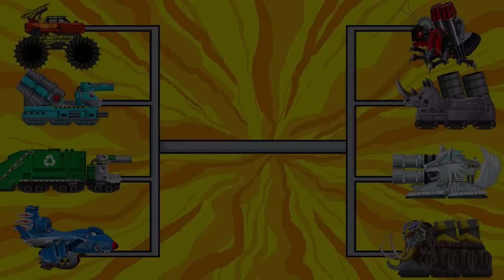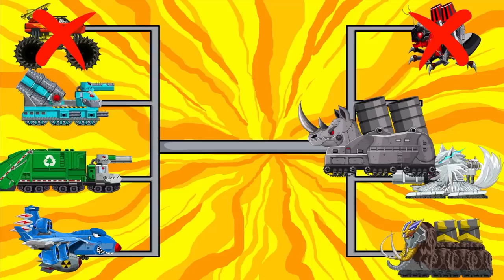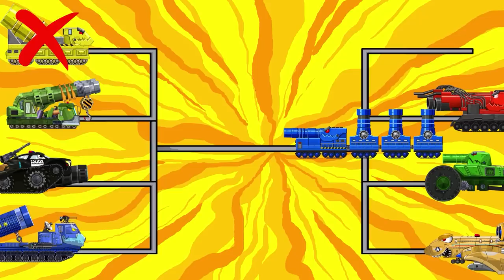Transformers Tank : Giant Speaker VS Pochita / Blue Tank | Arena Tank Cartoon